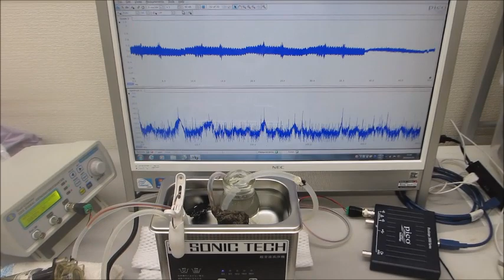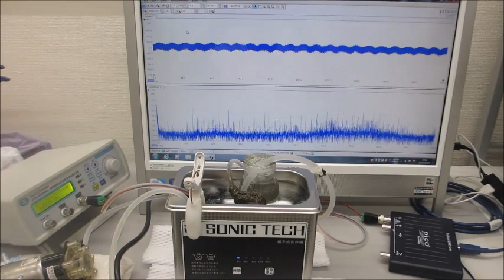オリジナル超音波プローブを利用した、超音波実験（超音波システム研究所）